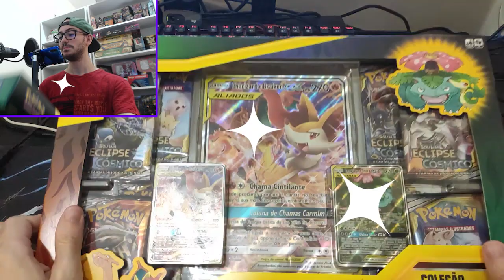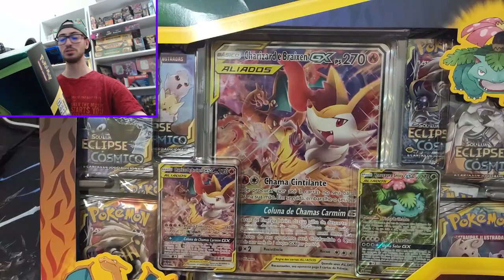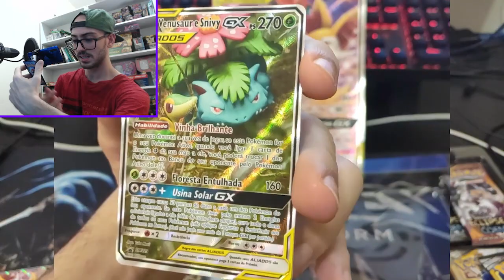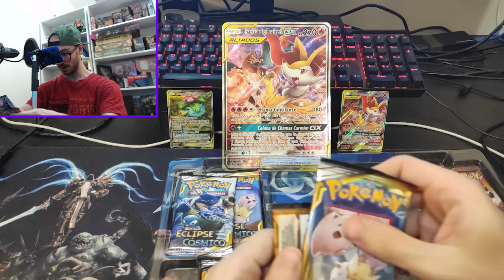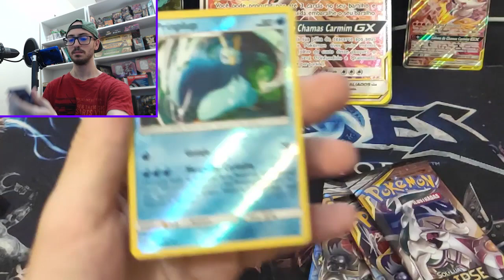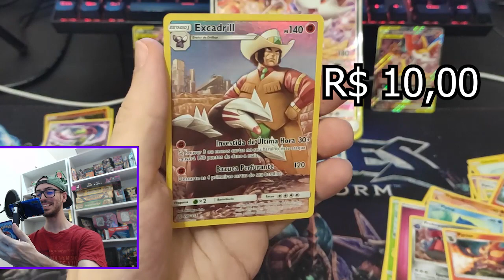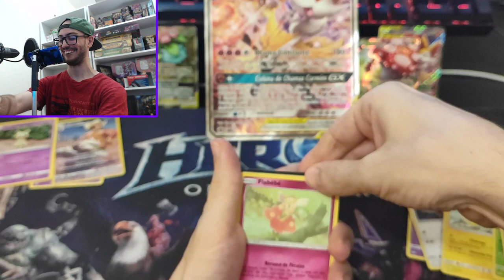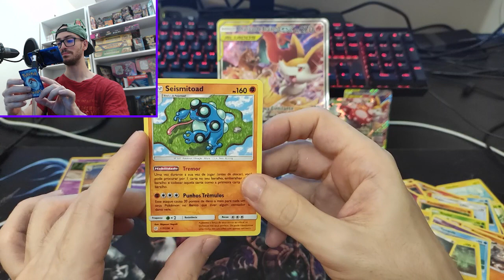UNBOXING CAIXA CHARIZARD E BRAIXEN GX UNIÃO DE ALIADOS - Pokémon TCG Sol e Lua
Faaala galera, Zike na área!
Mais um vídeo de unboxing de Pokémon TCG no canal e dessa vez foi o unboxing caixa charizard e braixen gx união de aliados pokémon tcg sol e lua essa carta continha charizard gx aliados junto do braixen gx, além do venusaur & snivy gx aliados. Essa coleção de pokémon sol e lua (Pokémon Sun and Moon) é absurdamente linda e vieram várias cartas pokémon gx e cartas full arte.  Consegui essa caixa pokémon por um preço bem legal no meu aniversário então não poderia perder, tive que trazer esse unboxing pro canal e espero que vocês tenham gostado das cartas que tirei abrindo a caixa e os boosters.

▶ COMPRE NESSE LINK E AJUDE O CANAL!